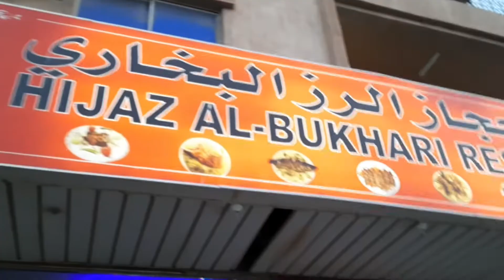No.1 Food of OFW in Middle East | "Kabsa" Mura,Masarap,Sulit na sulit | Hayat Plaza Dammam KSA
Hi guys dahil off nmin gumala kami mga tropa sa Hayat Plaza dito sa Dammam Saudi Arabia.Nagfood trip kmi guys,dahil sa lumabas din kmi para magpadala ng pera sa kani kanila naming pamilya syempre konte na ang natirang pera pambudget nalang lagi sa pagkain natitira..Kaya eto kumain kami sa isang restaurant dito,nag-ambagan kami o patak-patak  para makatipid..Meron kc nag aaya sabi nila mcdo kmi sabi ko wag na jan dun nalang tau sa mura na,masarap pa at sulit na sulit ang pera natin and sobra tau mabubusog..Isa rin ito sa dahilan kya nagsisi tabaan ang mga tao dto sa Saudi dahil sa "KABSA" yan ang tawag dito sa pagkain na kakainin namin..Itong " KABSA"  na ito guys is marami syang kanin na may kasamang manok may sauce at gulay narin kasama sa halagang 16Sar o saudi riyal.Diba sulit na sulit guys..Enjoy sa panonood guys..Sana magustuhan nio itong video nato..Salamat guys..God Bless po..salamat din po sa mga nagsubscribe na sa channel ko and sa suporta..Kung bago ka palang sa channel ko kabayan paki click na ng subscribe butoon at bell para manotify ka kapag may mga video akong i a upload lagi..Love you guys ..No hate just love guys..❤

Name: Jessica Manay
Age:28
Location:Dammam Saudi Arabia
Work: Visual Merchandiser